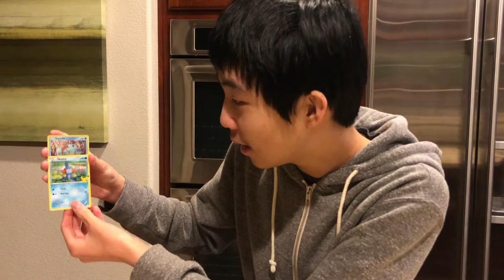Looking for Holographic Pikachu (day 2)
I decided to get some more McDonald's Happy Meals as I continue my quest for the rare Holographic Pikachu.